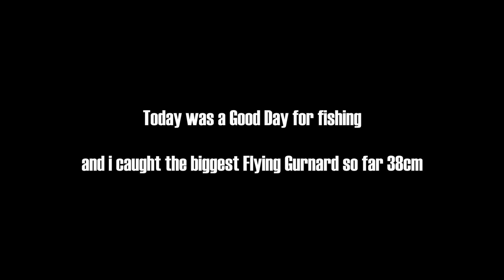My Biggest Flying Gurnard + other good catches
Today caught the biggest Flying Gurnard so far, was a good day for fishing many catch and releases.